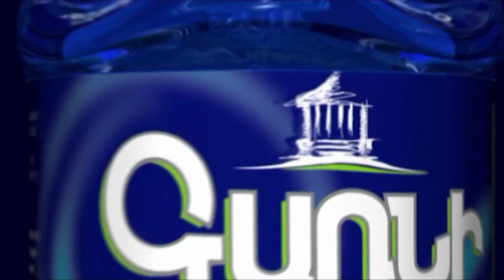Ինչու՞ ընդդիմությունը չհաջողեց․ մեկնաբանում է Անդրանիկ Միհրանյանը